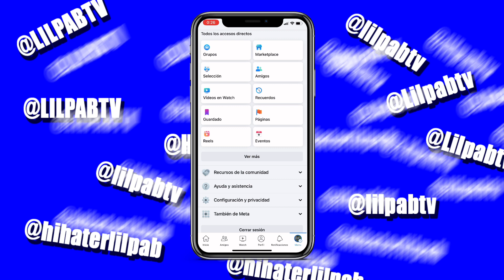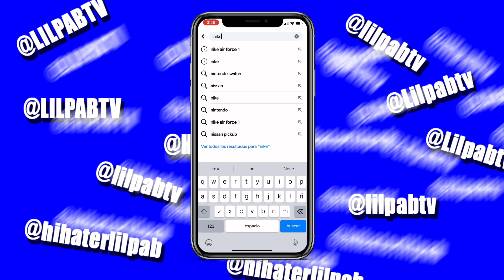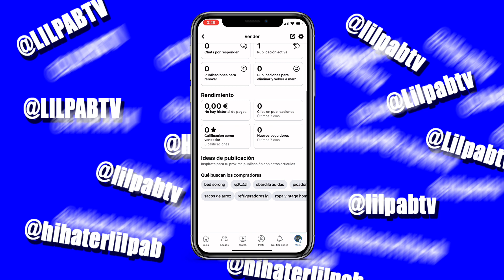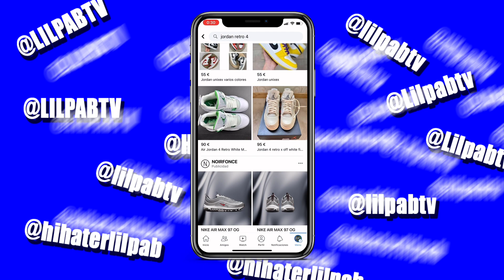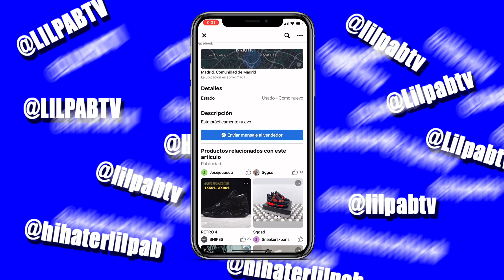Cómo COMPRAR ZAPATILLAS *BARATAS en Facebook🤑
Hoy vamos aprender donde comprar ZAPATILLAS baratas en el marketplace de Facebook, en este vídeo COMPRAREMOS unas buenas SNEAKERS con mucho DRIP. Así que espero que te guste el vídeo de donde comprar zapatillas baratas en facebook simple y fácil.